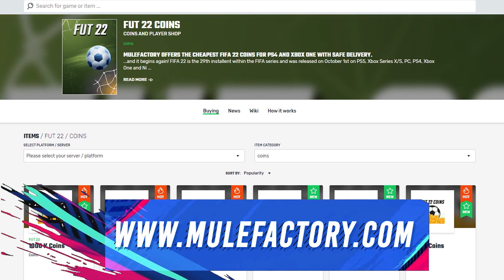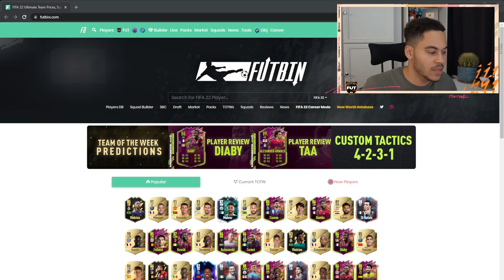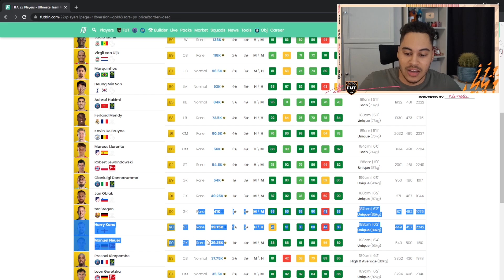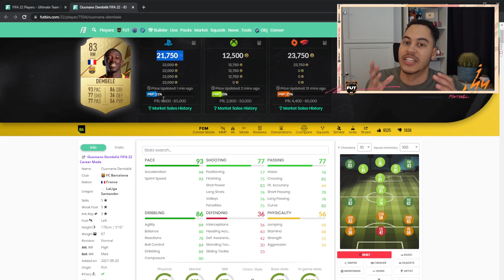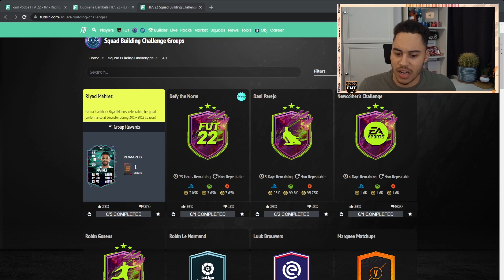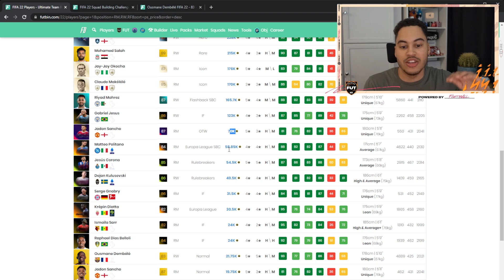FIFA 22 MARKET CRASHING TO ZERO... (FIFA 22 ULTIMATE TEAM MARKET CRASH)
Title: FIFA 22 MARKET CRASHING TO ZERO... (FIFA 22 ULTIMATE TEAM MARKET CRASH)

In My Videos the Concepts I will cover will be: Fifa 22 Trading, how to make coins on fifa 22. I will show you how to make coins sniping on fifa or trading / investing methods. My sniping videos will consist of the best sniping filters on fifa 22 and SBC videos will feature the cheapest solutions to sbc's such as the advanced sbcs on fifa 22.